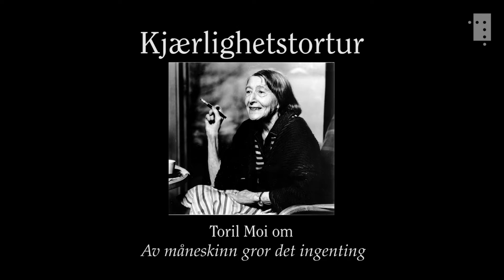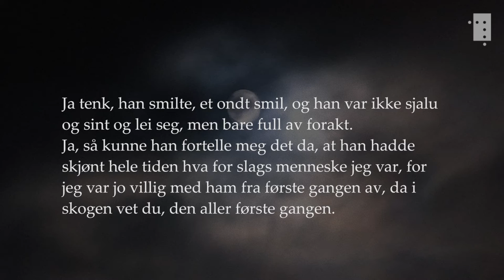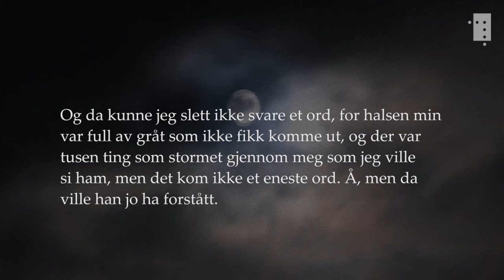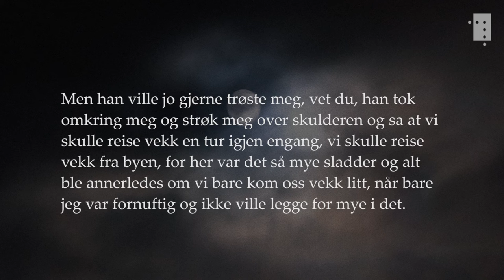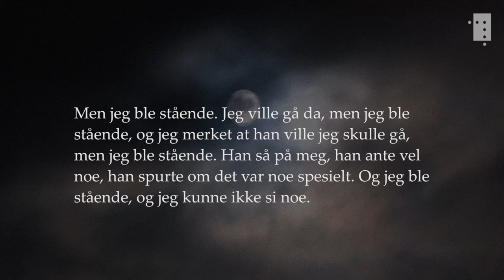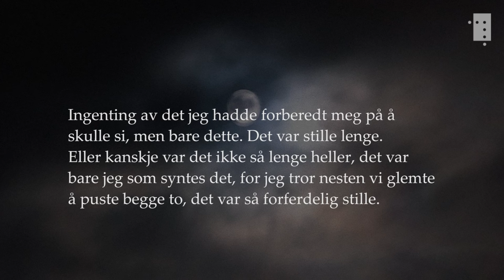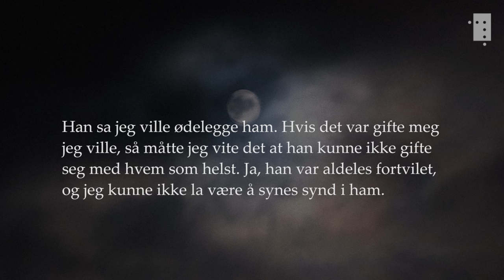Toril Moi om «Av måneskinn gror det ingenting»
Kvinners skjebne sto sentralt i Torborg Nedreaas’ forfatterskap. Klasseforskjeller, abortkampen og behandlingen av tyskerjenter; hennes politiske engasjement og skarpe stemme engasjerte lesere i 1950-årene. Men klarte hun å skrive seg fri fra samtidens kvinnesyn? Hva er sammenhengen mellom kvinnesyn og kjærlighetssyn?

Nedreaas’ roman Av måneskinn gror det ingenting fra 1947, som også ble en storsuksess som fjernsynsteater i 1987, har abort som et sentralt tema. Men den er også en grufull skildring av hvordan en kvinnes kjærlighet til en mann kan bli til det rene torturinstrument, selve årsaken til et liv i smerte og underkastelse.

På jakt etter forståelse av landet og tiåret hun selv ble født i, undersøker litteraturprofessor Toril Moi 50-årenes Norge. I fjor høst tok hun for seg Agnar Mykle og Jens Bjørneboe i et foredrag der hun konkluderte med at begge forfatterne beskrev et mannssamfunn som ikke så sitt eget kvinnehat. Tidligere har hun også snakket om spillefilmregissøren Edith Carlmar og hennes kunstneriske virke, og denne gangen tar hun for seg en av 50-årenes viktigste forfattere, Torborg Nedreaas.

I foredraget spilles det av utdrag fra Lydbokforlagets utgivelse av Av måneskinn gror det ingenting, lest av Gørild Mauseth. Det vises også klipp fra NRKs fjernsynsteater fra 1987, dramatisert av Arild Brinchmann. Klippet vises fra NRKs nettspiller, der hele serien er tilgjengelig.